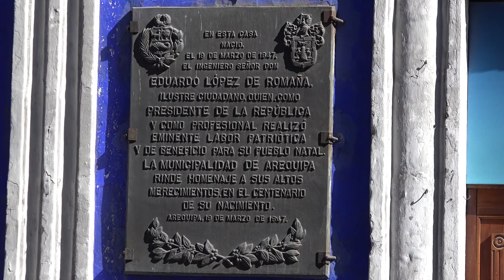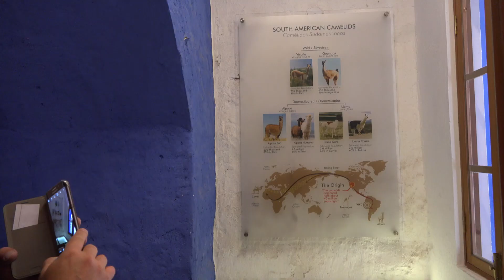The Beloved City - Arequipa , Peru